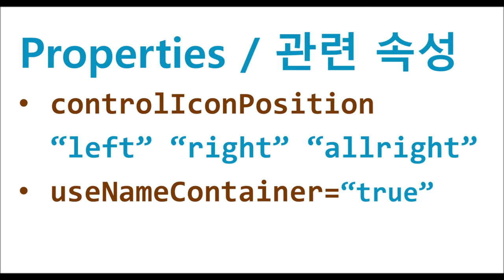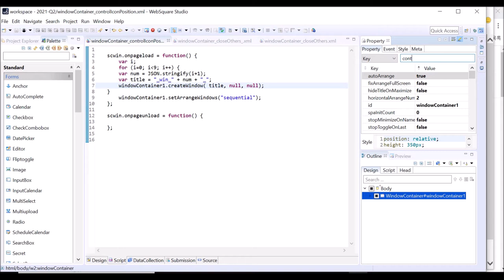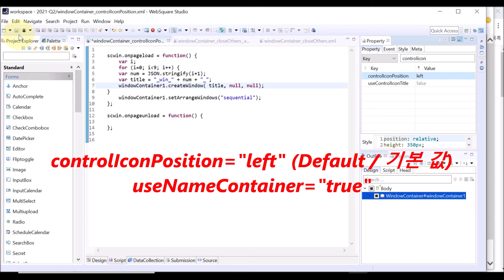WindowContainer - controlIconPosition useNameContainer | WebSquare5 - Quick Guide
00:00 Introduction
00:10 Goal
00:20 Related Properties
00:35 DEMO
02:29 End of DEMO

Decide where to put window arrangement buttons.

Related Properties
   controlIconPosition
   useNameContainer